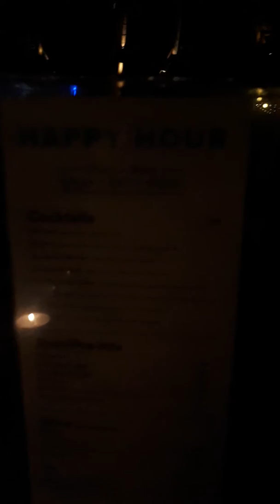22 October 2018(8)